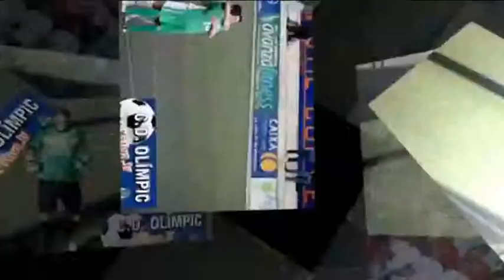Rueda de Premsa - Jornada 1 Tem. 2014/15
rueda premsa, olimpic, badalona futbol